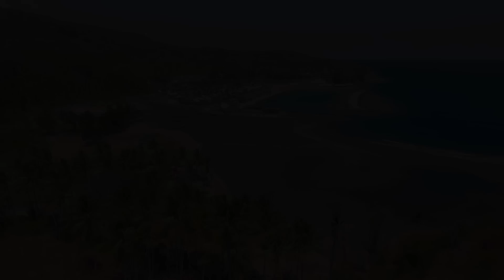PROMISING POTENCY BONE BOLANGO